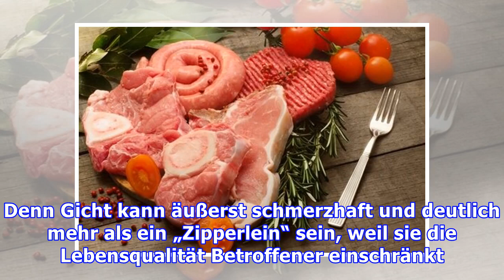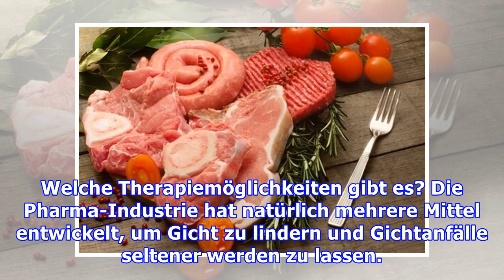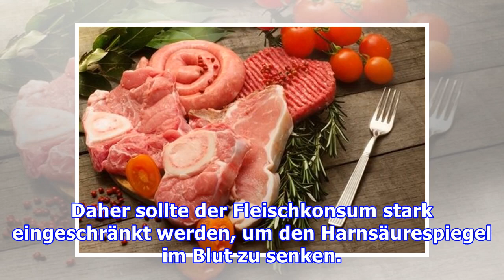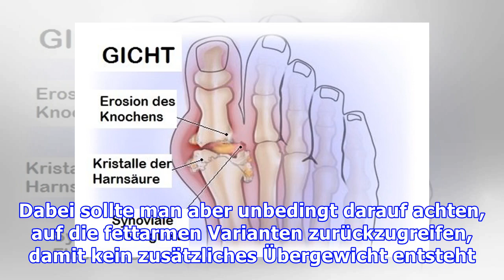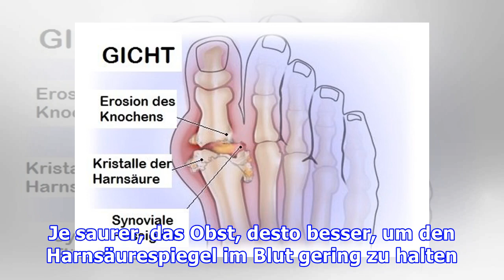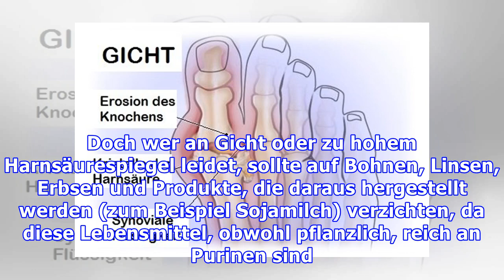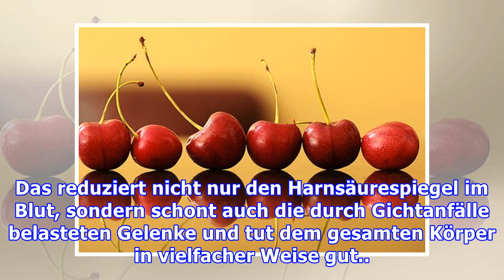Was wirklich gegen Gicht hilft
Was wirklich gegen Gicht hilft Gicht ist eine schmerzhafte Erkrankung, die nicht nur mit Medikamenten gelindert werden kann Im Mittelalter hieß die Gicht noch „Zipperlein“. Eine Bezeichnung, die heute...